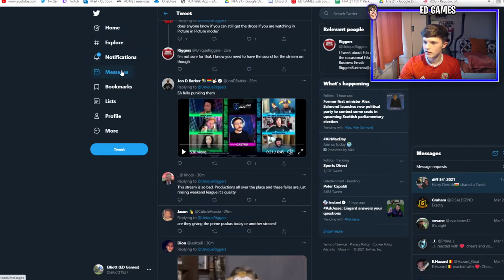FUT BIRTHDAY IS HERE! 92 THIAGO, 91 VARDY ,88 MENDY! OBJECTIVES & FUT BIRTHDAY SBCs - FIFA 21